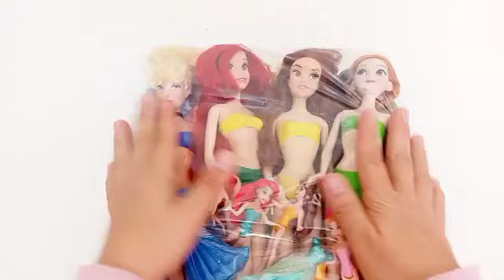Elsa Doll Dress Transformation DIY Miniature Ideas for Barbie - Wig, Dress, Faceup, and More!